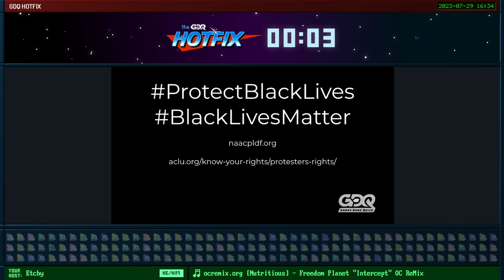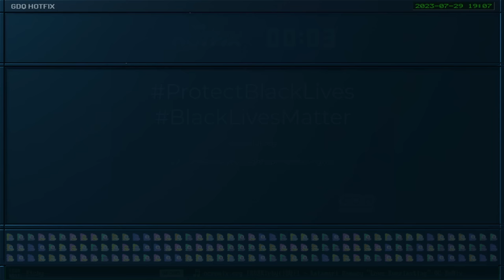The HARDEST Kingdom Hearts II speedrun? - Kingdom Hearts II Showcase - GDQ Hotfix Speedruns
Today on the GDQ Hotfix, we're showcasing Kingdom Hearts 2. This episode aired on July 29th 2023.

Kingdom Hearts 2 Final Mix HDcritical level 1 any% starts at 1:44